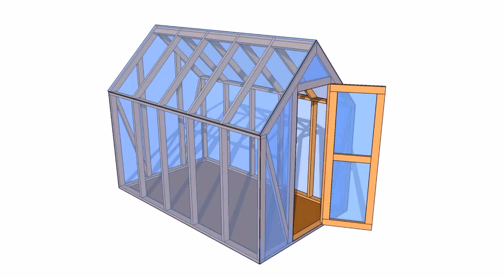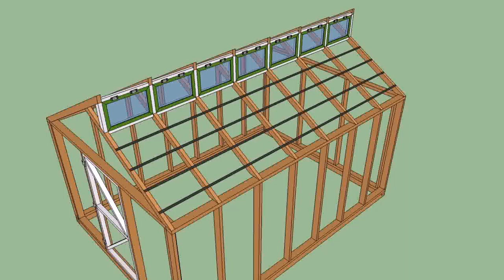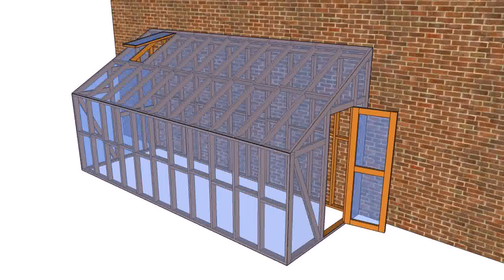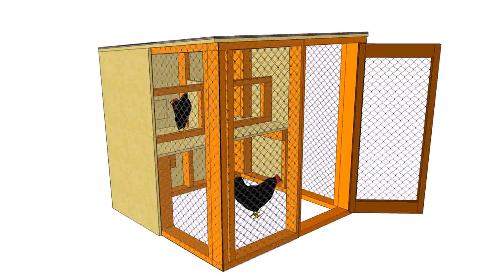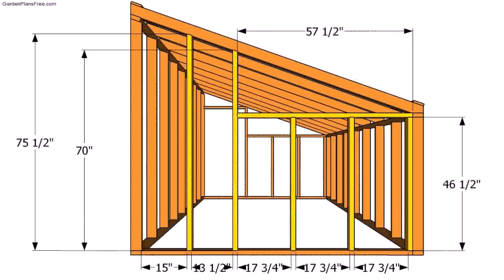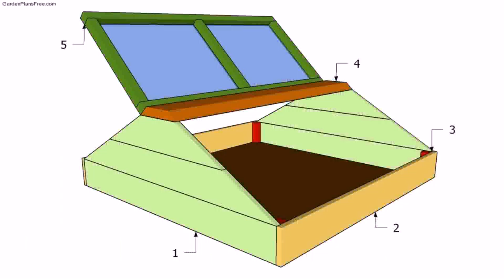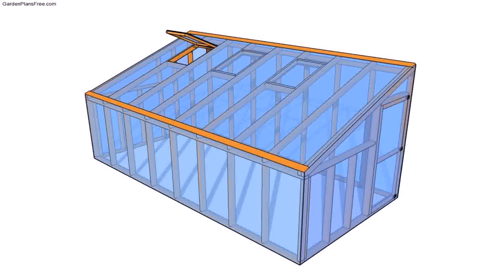Greenhouse Plans Free Download (see description)